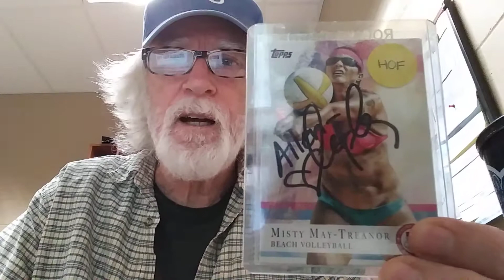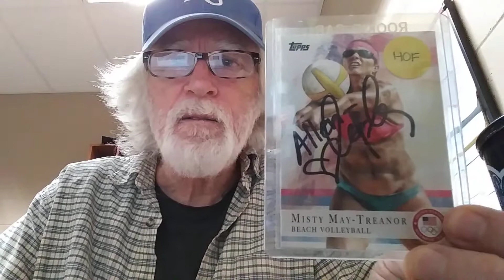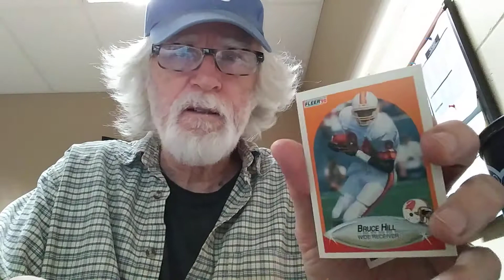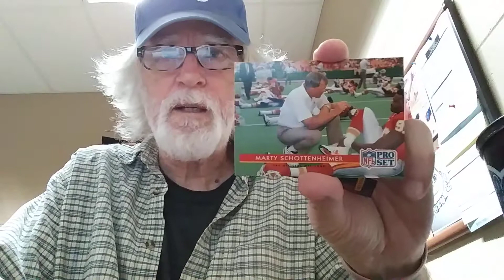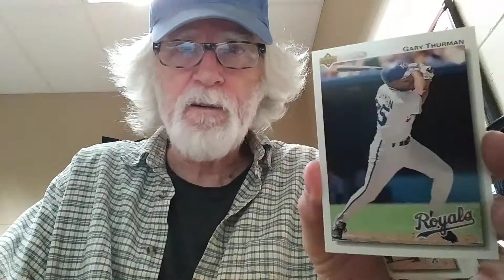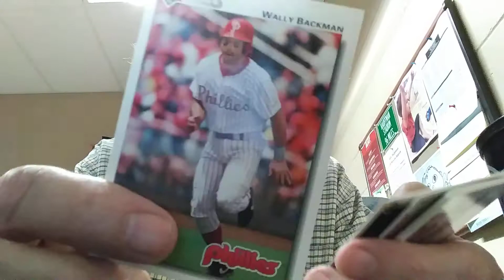TTM Four Packs from Tony Black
Contest winnings and a TTM.